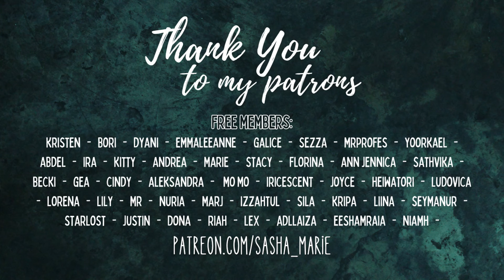Seventeen Album Review While Folding Laundry Part 1 | 17 Is Right Here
My TikTok My Etsy Shop

My Wish List

~SEND ME A LETTER OR POSTCARD~
Sasha Marie